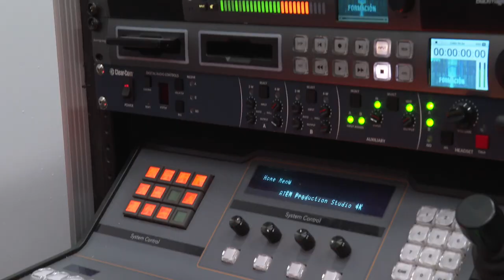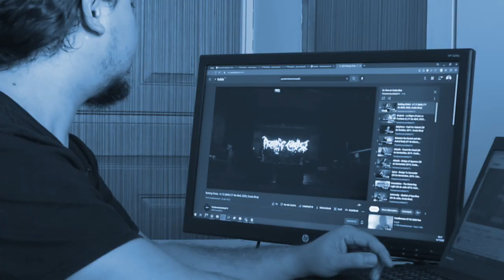Cápsulas del 40: Jairo Molina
Jairo Molina: lo que me gusta de Canal Quince es la variedad en su programación y es completamente nacional